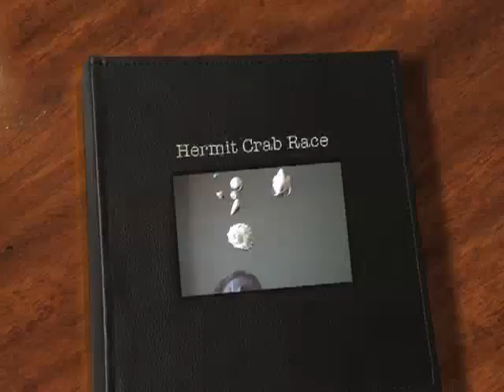Hermit Crab Race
- Sue Paananen took a trip to Jamaica for an M3 Wealth Masters convention and had some fun with hermit crabs.  None were harmed and they were released again.